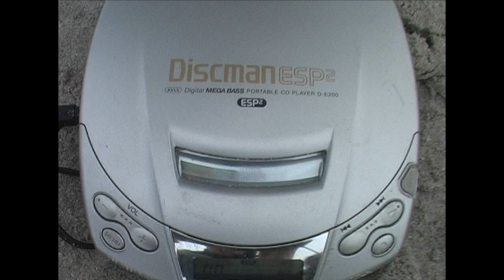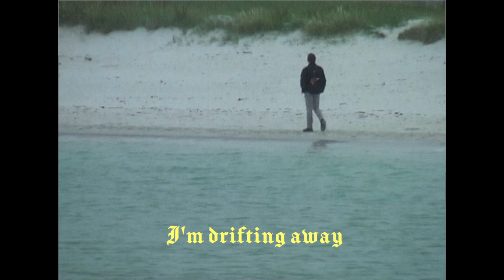Slacker 2 - Drifting Away (Music Video)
drift away✨

starring:
Benjamin Vikse Roth
Sigurd Yrke Bleie

song produced and written by Kjartan Thorkildsen & Georg Yrke Bleie

video by Georg Yrke Bleie